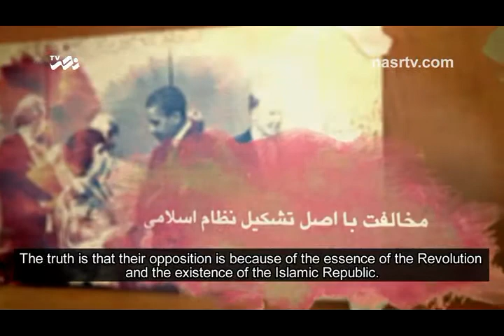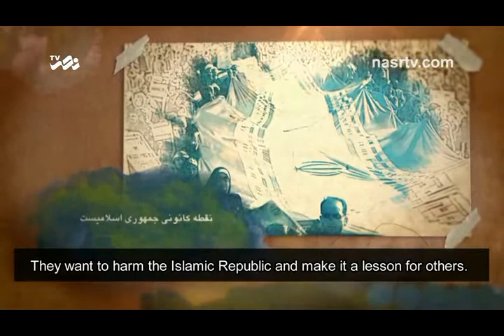US is Against IRAN ! Why? (Eng Sub)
Reasons US is Against IRAN!